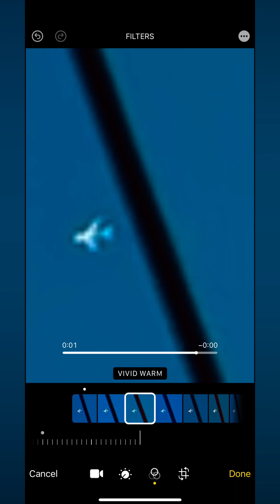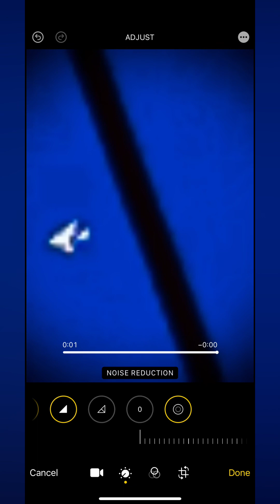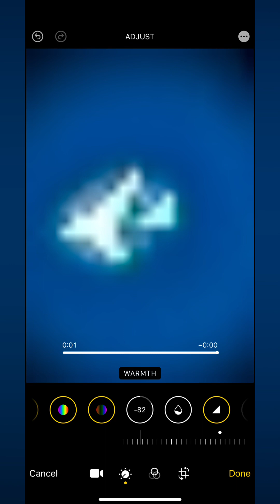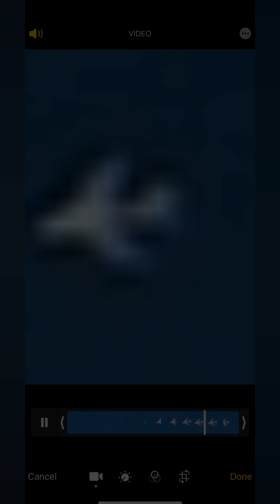Just Now Today’s U F O Recorded by @ThatUFOShowUFOBusters 🇦🇺 Sunday 11th Feb 2024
Strange Airplane ✈️